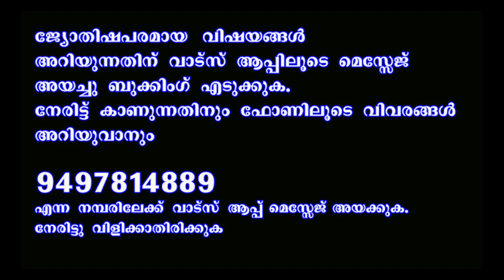SARPABALI AT KOTTARATHIL,KIDANGOOR,PALA.